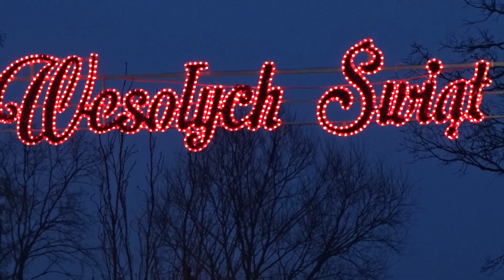Choinka w Więcborku (video)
Dzisiaj (10.12) w trakcie Jarmarku Mikołajkowego w Więcborku rozświetliła się choinka na rynku miejskim. I to pomimo, że jeszcze kilka dni temu ktoś - chyba Grinch - próbował ukraść lampki. Na szczęście wszystko się udało...